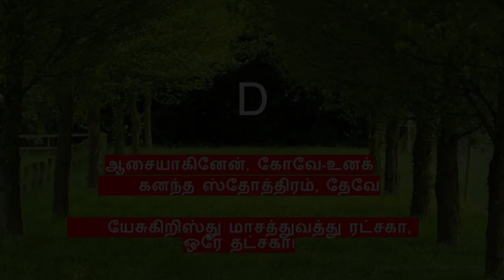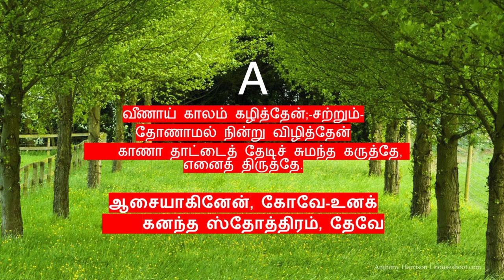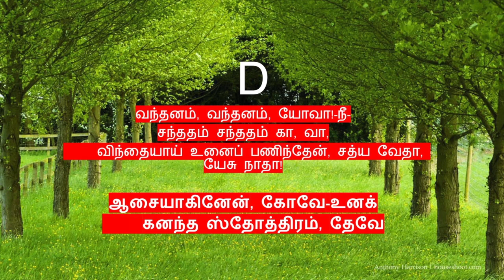ஆசையாகினேன் கோவே(கீர்த்தனை - 164) Aasaiyaginen